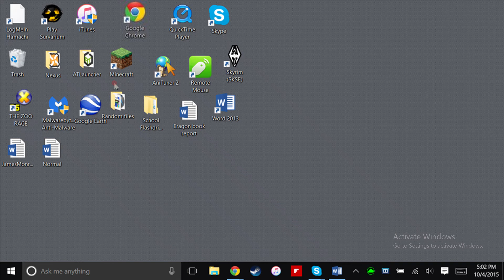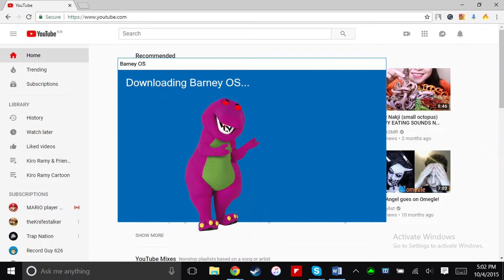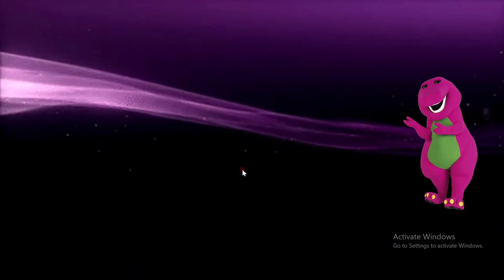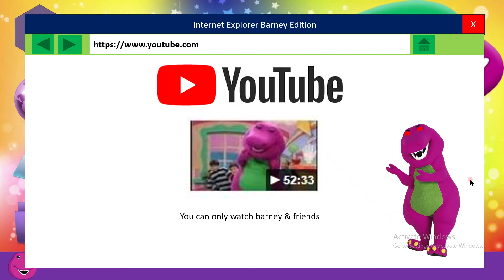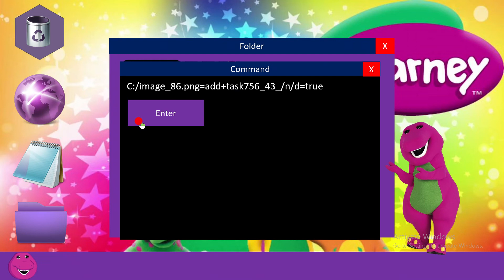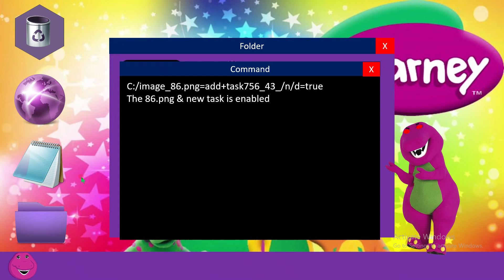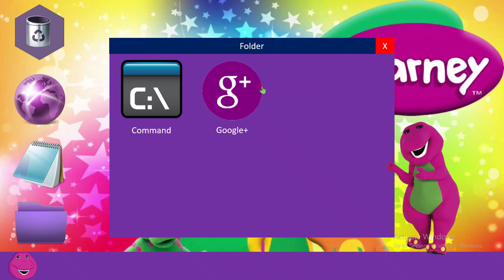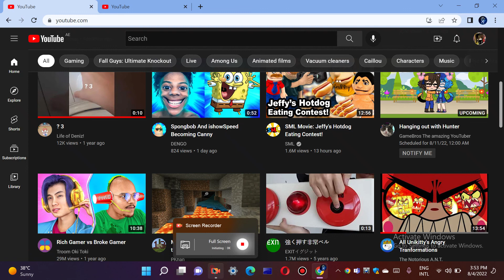I got barney os!!!!!!!!!!!!!!!